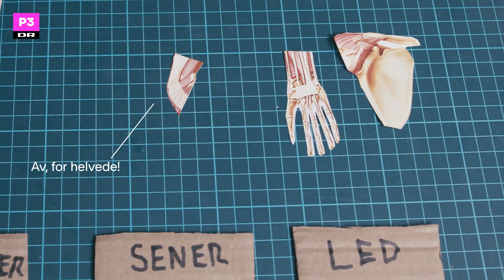Pas på, når du starter træning op igen!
Den er god nok.
Men det er ikke fordi du har siddet ned på den.
Det er manglen på bevægelse og motion generelt, der giver en flad røv.

Hvis du vil læse mere om det, så har vi skrevet om det på dr.dk

P3 x Viden er kanalen for dig, der er nysgerrig på vores verden og vil have forklaringerne med på de ting, der betyder noget lige nu.
Her ser vi på hvordan det hele hænger sammen.

Husk at holde en god tone i kommentarsporet 😊 Profilen her modereres efter DR's regler for god opførsel på sociale medier. Du kan læse mere her